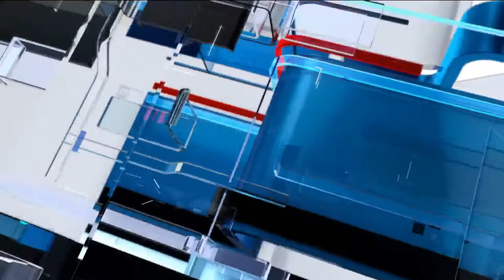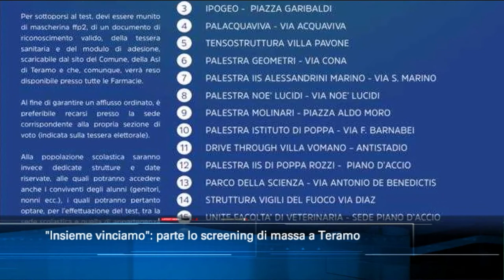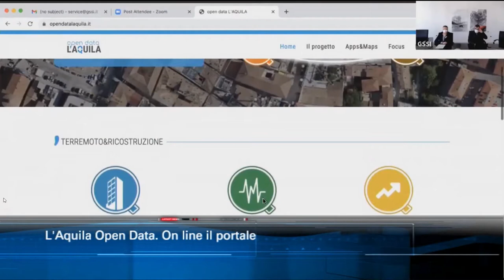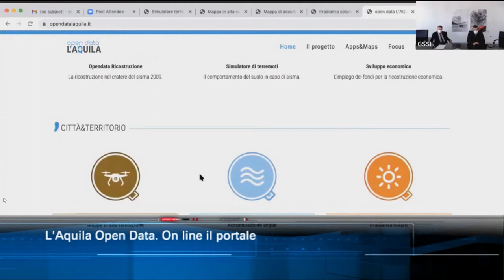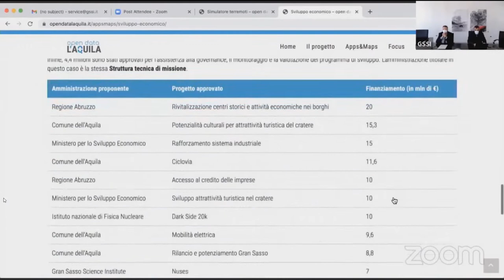TgSei edizione delle 14 di lunedì 14 dicembre 2020